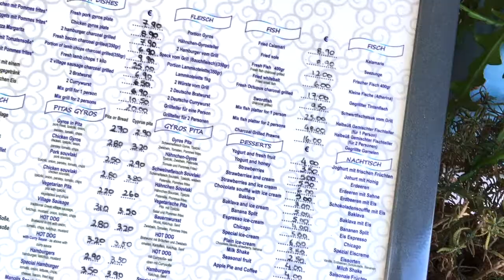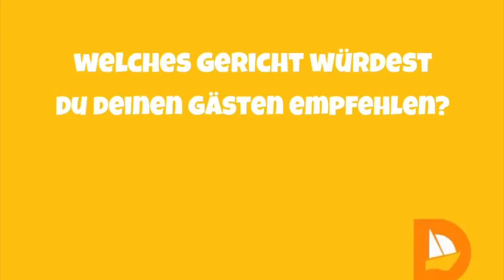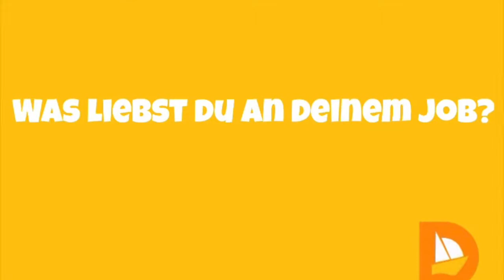Taverna Manolis Kolymbia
Eines der besten Restaurants auf Rhodos stellt sich vor!

Du suchst nach einem günstigen Angebot für Deinen Rhodos Urlaub?
Dann lass Dich direkt und persönlich und unabhängig von mir zu den schönsten Seiten der Insel beraten!

Ich wünsche einen schönen Urlaub!